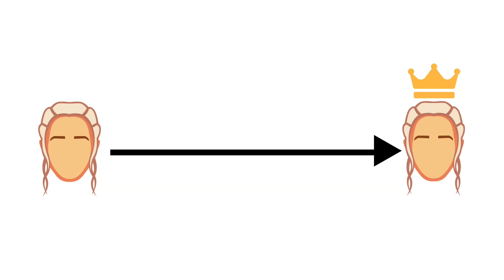AVIS PSY sur DAENERYS - Saison 8 episode 5 Game of thrones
ALERTE SPOILER !!!
Dans cet épisode je vous dévoile des passages clés de la Saison 8 de Game of Thrones !

L’AVIS PSY sur DAENERYS TARGARYEN :

Pourquoi Daenerys a fait ce qu’elle a fait dans l’épisode 5 ?
Je vous propose le point de vue psy pour mieux comprendre la réaction de ce personnage emblématique!

Si vous voulez soutenir ma chaîne, n’hésitez pas à partager la vidéo !  Ça m'aide beaucoup! 😊

Pour découvrir ma nouvelle petite BD sur la psycho et les coulisses des vidéos,

CONSEIL LECTURE

📘 "Pop et psy" du Dr Jean Victor Blanc (psychiatre)

De quoi ça parle?
C'est un livre qui mélange  pop culture et psychiatrie: vous allez pouvoir découvrir la psychologie de certains personnages de film ou de fiction sous l'angle psy.
L'objectif de l'auteur est de proposer au grand public un autre regard sur les troubles psychiques afin de diminuer la stigmatisation des personnes qui en souffrent.